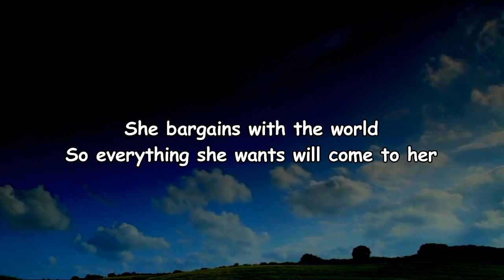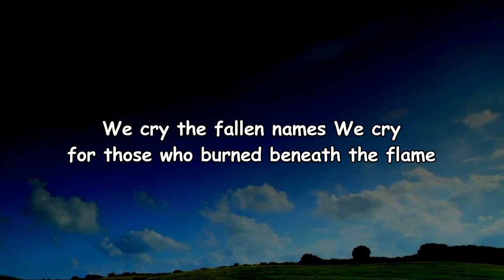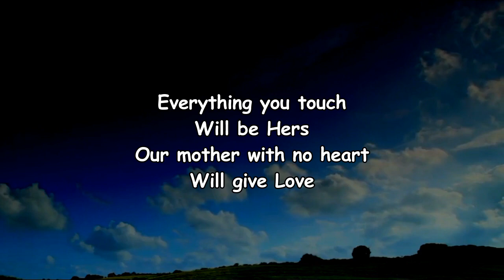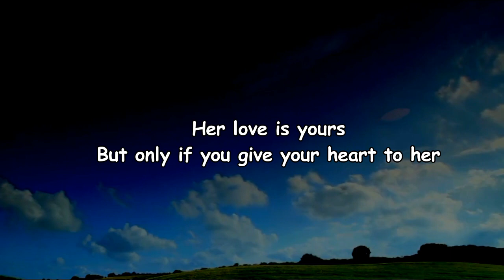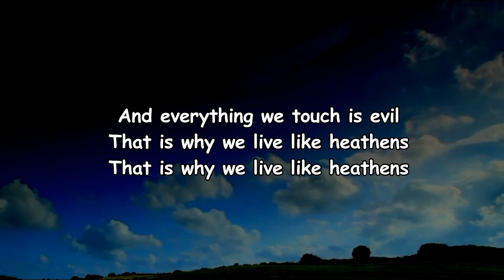AURORA - Heathens (Lyrics)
Heathens Lyrics:

Edit Lyrics

Translations
[Verse 1]
She bargains with the world
So everything she wants will come to her
With no greed inside her mind
She knows what she deserves
We fell from sky with grace
And landed in her soft and warm embrace
She gave her love, her gift of life
So we could live with her

[Chorus]
That is why we live like heathens
Stealing from the trees of Eden
Living in the arms of freedom
And everything we touch is evil

[Verse 2]
The stone, the dirt, the dust
The unforgiving promise made to us
Unworthy of your light, your god, your touch
We're guided by the lust
We cry the fallen names
We cry for those who burn beneath the flame
We stand beside the good and brave
The broken and enslaved

[Bridge]
Everything you touch will be hers
A mother with no heart will give love
Her love is yours, but only if you give your heart to her